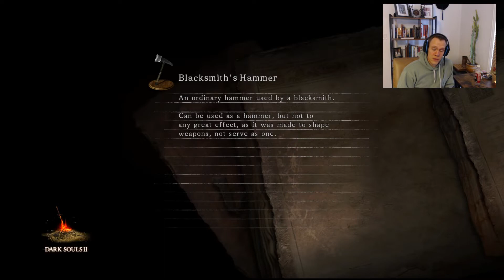Let's Play Dark Souls 2 Part 33: Looking Glass Knight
We complete our first trip through Drangleic Castle with a spot of rage, although I do beat Looking Glass Knight on the first try before arriving at the Shrine of Amana.